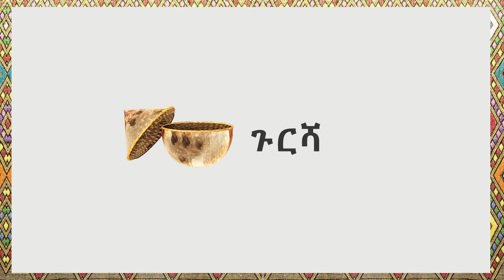Gaius Maed Amen Garment p2 2020 episode 35